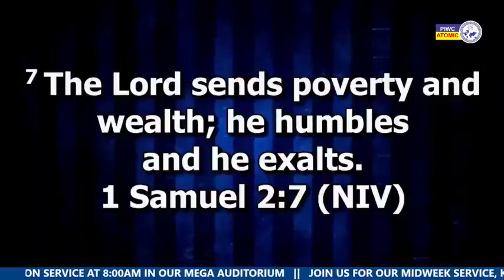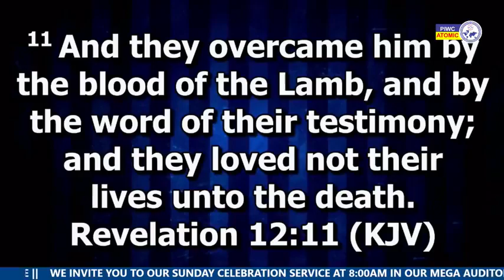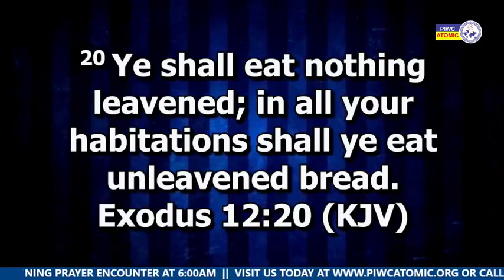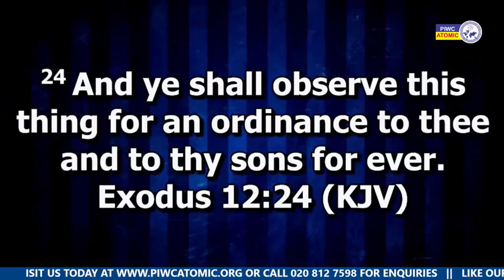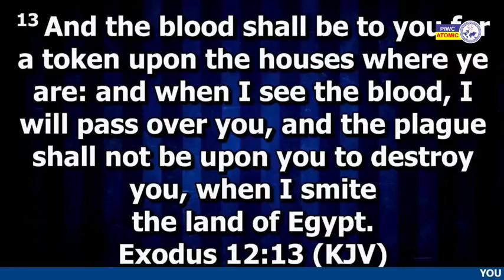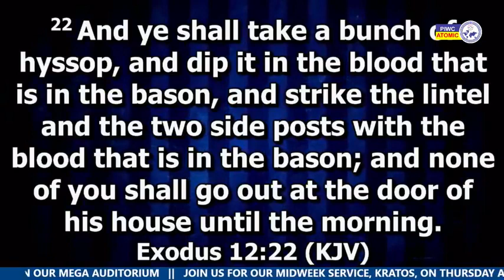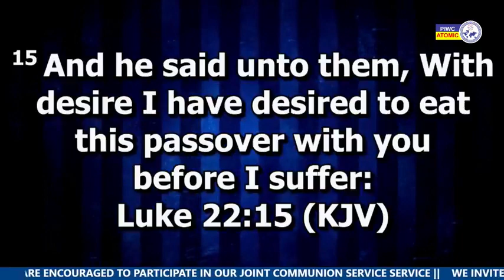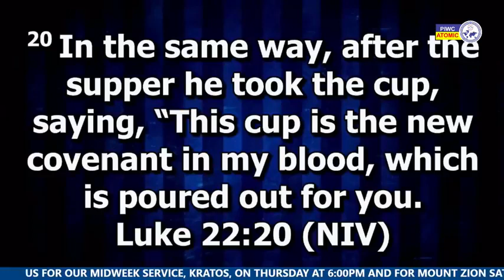PASTOR TONY MENSAH: THE BLOOD AS A TOKEN; AN EYE OPENING MESSAGE ON THE BLOOD OF JESUS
In this powerful sermon, Pastor Tony Mensah exposes the deep spiritual significance of the blood of Jesus.

The blood of Jesus is a profound symbol of redemption and restoration. Pastor Tony shares an eye-opening message on the blood of Jesus that will change your life. You won't want to miss this powerful sermon!

CREDIT
PASTOR TONY MENSAH (PIWC-ATOMIC)

1)This video has no negative impact on the original works
2)This video is also for teaching and inspirational purposes.
3)It is not transformative in nature.

Rudolph Mensah does not own the rights to the images and background audio files.

*LIFE LESSON*
WHAT YOU DON'T KNOW IS IN THE BOOK YOU NEVER READ